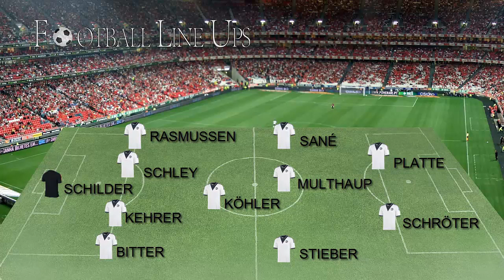Schalke 04 U19 3-0 Sporting U19 (Schalke Lineup) UEFA Youth League 2014/2015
Schalke 04 U19 vs Sporting U19 (Schalke Lineup) UEFA Youth League 2014/2015

Schalke 04 U19 vs Sporting U19 UEFA Youth League 2014/2015